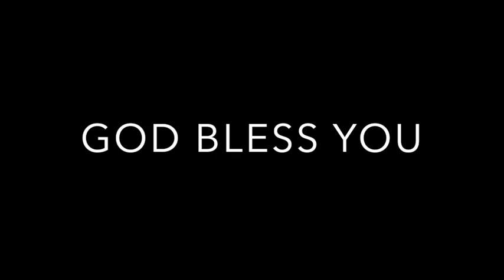The Vallley of KIDRON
Meditation on KIDRON Valley in depth